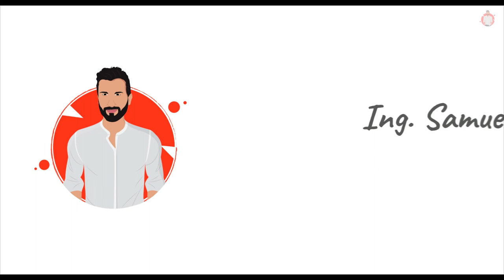Ing Trento: ti porto nel mio ufficio e ti racconto la mia giornata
In questo video ti racconto la mia giornata tipo, per portarti dentro il mio ufficio e svelarti qualcosa di me.

365 giorni l'anno. Il prezzo del solare termodinamico è troppo alto e l'elevata manutenzione lo rende molto costoso nella gestione.